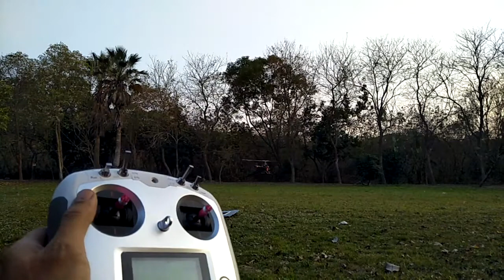FW450V2 一鍵倒飛沒反應02:05(已連結電腦激活)one key invert fail, no response,,,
FW450V2 problems
02:05 One-Key invert no response 一鍵倒飛沒反應
06:29 One-key return Home--GPS position over 5meters,,, 一鍵返航定位誤差竟然大於5公尺
Trouble shooting :
Compasscalibration for GPS before take off.